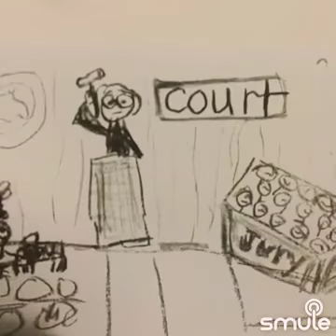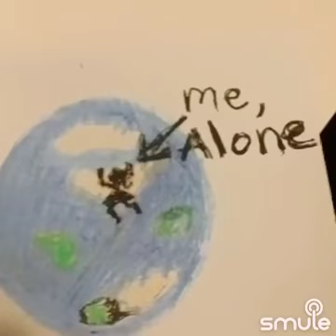When Doves Cry cover